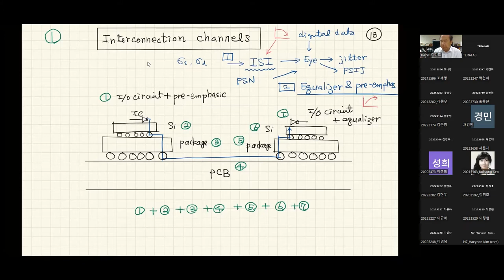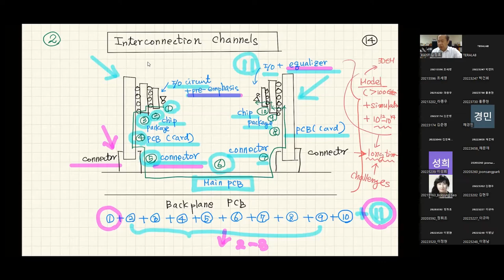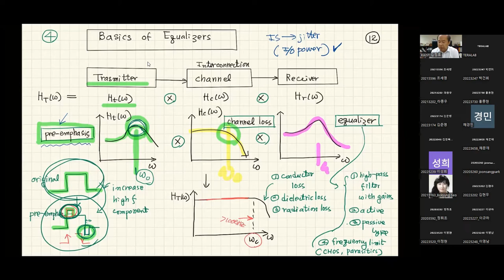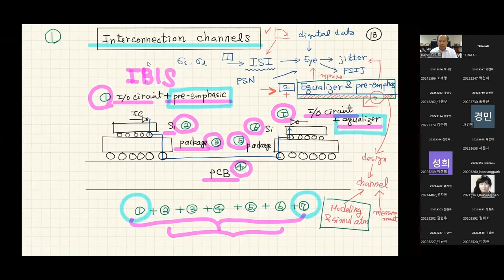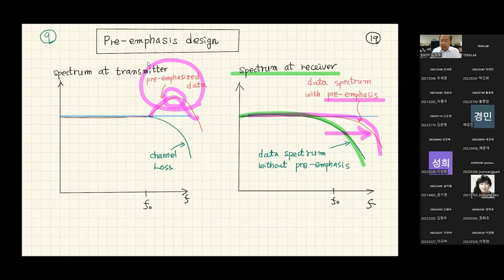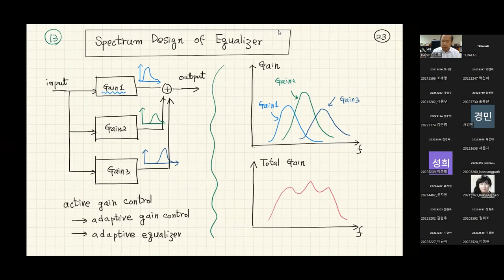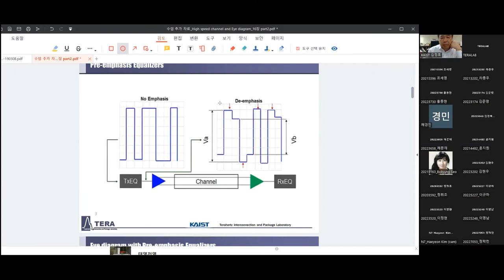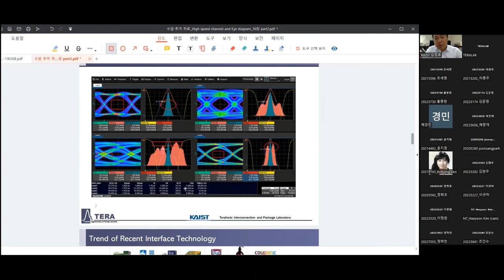[Signal Integrity Class] Lecture 14. Pre-emphasis and Equalizers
Lecture 14. Pre-emphasis and Equalizers